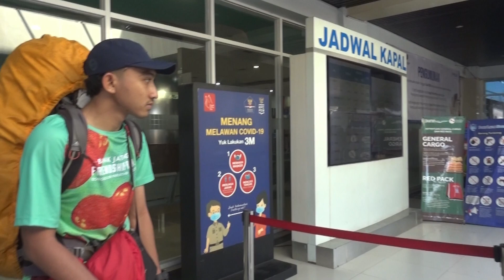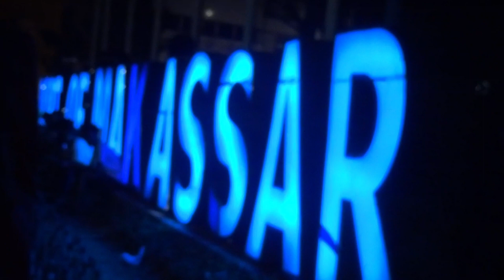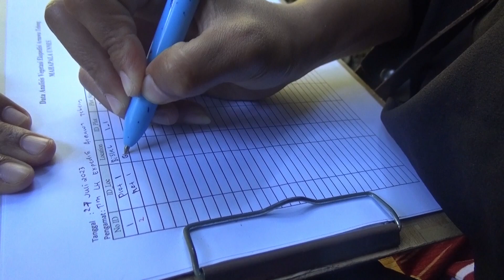Ekspedisi Arnawa Tebeng - Pemanjatan Tebing dan Penelitian Satwa Tarsius Fuscus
Salam Lestari!

Tim Ekspedisi Arnawa Tebeng MAHAPALA UNNES kali ini menjelajahi Taman Nasional Bantimurung Bulusaraung, tepatnya di Resort Pattunuang. Kegiatan kami berupa pemanjatan menggunakan teknik alpine style, hanging camp, dan pembuatan jalur sport panjat tebing. Tidak hanya itu, kami juga melakukan penelitian satwa endemik Sulawesi Selatan yang bernama Tarsius Fuscus. Selain itu kami juga melakukan pengabdian di Desa Pattiro Deceng berupa sosialisasi perilaku hidup bersih dan sehat serta bahaya nyamuk. Kemudian kami juga melakukan workshop berupa pengelolaan sampah organik dan anorganik di Desa Pattiro Deceng, Kecamatan Camba, Sulawesi Selatan.

Mau tahu cerita lengkapnya? Simak terus video kegiatan kami.